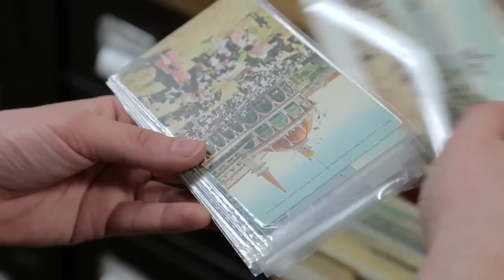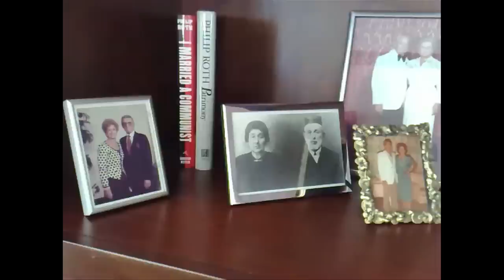Matt Wolf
Fabulous dead people and disaffected youth are catnip for this talented young filmmaker.